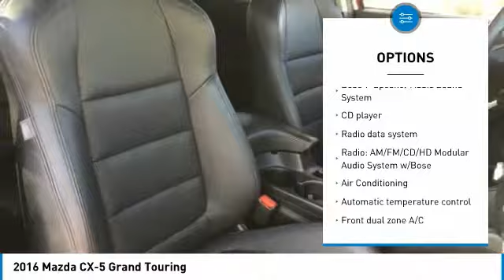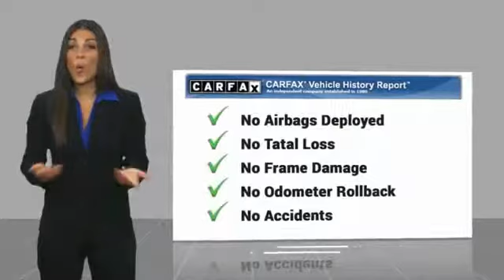2016 Mazda CX-5 2016 Mazda CX-5 Grand Touring FOR SALE in Mesa, AZ P8626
2016 Mazda CX-5 Grand Touring

6343 E. Test Drive

CARFAX One-Owner. Clean CARFAX. Soul Red Metallic 2016 Mazda CX-5 Grand Touring FWD 6-Speed Automatic SKYACTIV 2.5L 4-Cylinder DOHC 16V    MANAGER SPECIAL   ,    ITS A 10   ,    120 POINT INSPECTION   ,    FULLY SERVICED   ,    CLEAN CAR FAX   ,    ICE COLD AC   ,    MAZDA CERTIFIED   ,    EXCELLENT CONDITION   ,    WEEKEND SPECIAL   ,    ONE OWNER   ,    WON T LAST LONG   ,    MP3 CAPABLE   ,    BlueTooth    ,    LOCAL TRADE   ,    BOUGHT AND SERVICED HERE   , CX-5 Grand Touring, 4D Sport Utility, SKYACTIV 2.5L 4-Cylinder DOHC 16V, 6-Speed Automatic, FWD.  Recent Arrival! 26/33 City/Highway MPG   Stop by CardinaleWay Mazda Mesa today! Reviews:      Sporty driving feel that makes you feel secure while cornering; engines earn great fuel economy; spacious seating in both rows; many desirable safety features. Source: Edmunds     Introducing a feat of engineering previously thought to be impossible: the crossover without compromise. Not only does the CX-5 offer confident driving, all-weather capability, spaciousness and advanced features, but it does so with amazing highway MPG. CX-5 s aerodynamic curves and sloping roofline reduce wind turbulence and allow for the vehicle s weight to be distributed toward the rear axle for increased stability. CX-5 is packed with advanced features that adjust to your driving needs, such as available rain-sensing windshield wipers, heated side mirrors, and 17 to 19 inch aluminum alloy wheels fitted with all-season tires. CX-5 features two transmission options: the ultra-responsive 6-speed manual and the 6-speed Sport automatic. With CX-5 s SKYACTIV-G 2.0L engine it produces 155hp and an impressive 150 lb-ft torque delivering up to an EPA estimated 35 MPG hwy with manual and 32 with automatic transmissions. For extra power and torque, upgrade to the surprisingly fuel-efficient 2.5L SKYACTIV-G with 184hp. The 2.5L also allows for the option of AWD. The CX-5 blends sophisticated details, like available double stitched premium leather trimmed seats, a power moonroof, and ample passenger and cargo volume (64.8 cubic feet) to create a stylish all-purpose cabin. Crisp, immersive sound is delivered through an available 9 speaker Bose Centerpoint Surround Sound System with AudioPilot noise compensation technology. Connect your iPod or other MP3 device with the USB audio input or auxiliary jack. CX-5 offers available HD Radio, Pandora Internet radio connectivity and SiriusXM Satellite Radio. The available fully integrated navigation system is above dash and can be easily controlled by the conveniently located knob by the armrest. Source: The Manufacturer Summary  Vehicle price and availability are subject to change without notice.